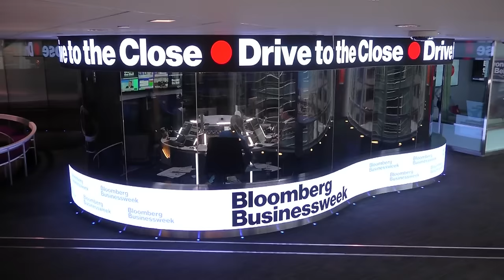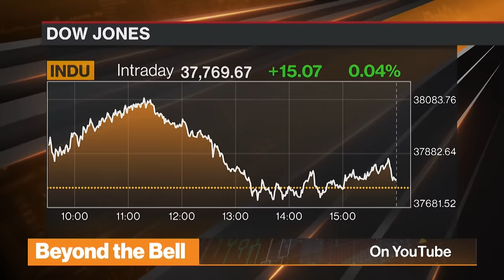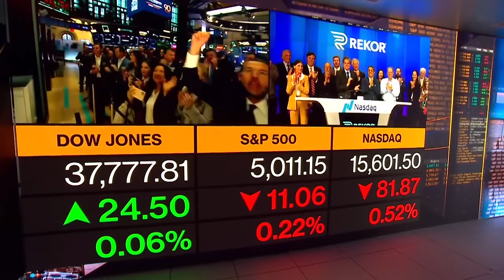Netflix Earnings Results | Beyond the Bell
Comprehensive cross-platform coverage of the U.S. market close on Bloomberg Television, Bloomberg Radio, and YouTube with Romaine Bostick, Alix Steel, Scarlet Fu, Carol Massar and Tim Stenovec.